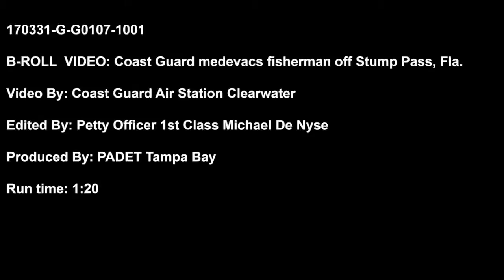Coast Guard medevacs woman 35 miles off Stump Pass, Fla.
A Coast Guard Air Station Clearwater MH-60 Jayhawk helicopter crew medevacs a woman Friday, March 31, 2016 from a commercial fishing boat 35 miles west of Stump Pass, Florida. The woman was transferred to Tampa General Hospital in stable condition for further medical assistance.